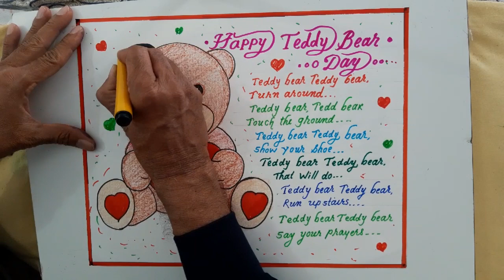Teddy Bear Drawing || How to Draw Teddy Bear Poster||Teddy Bear, Teddy Bear Poem Drawing/Teddy bear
Teddy Bear Drawing Easy Steps
Teddy Bear  Poster Drawing
How to Draw  Teddy Bear
Drawing tutorial
beautiful handwriting
Cursive writing                                                     Teddy bear poem
thanx a lot for me